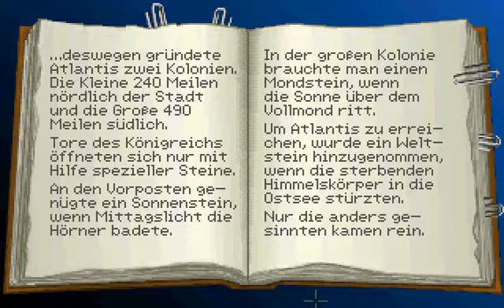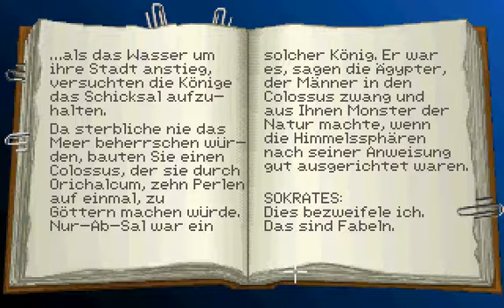Indiana Jones and the Fate of Atlantis german Playthrough Part 6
um das Buch zu finden muss man ein bisschen suchen es ist nämlich immer unterschiedlich wo sich das Buch aufhält in meinen Fall war das Buch da oben aber es hätte auch da im Büchregal sein können oder unten da wo die Katzen Statuen waren davon ist eine aus Wax und wenn man die schmelzen tuht dann kann darin auch das Buch sein sonst fällt mir kein weg noch ein wo das Buch sein könnte^^